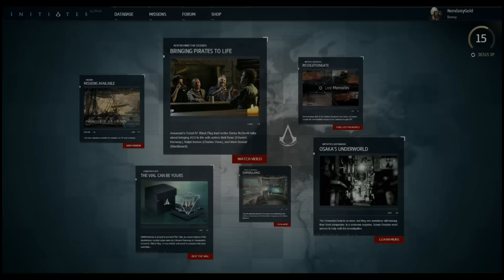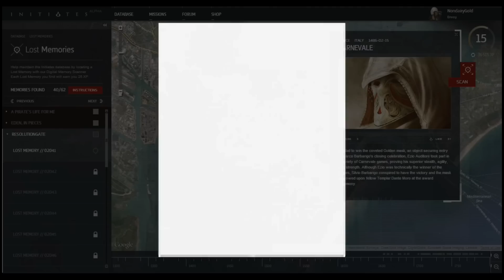Carnevale : AC Initiates Lost Memory 02041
This is the location of the lost memory, Carnevale, in the AC Initiates game Lost Memories.